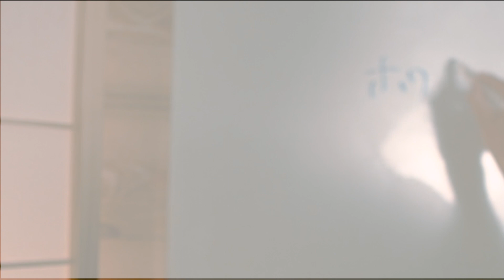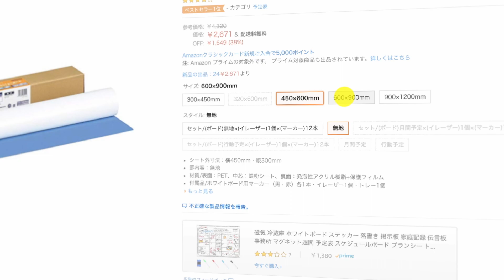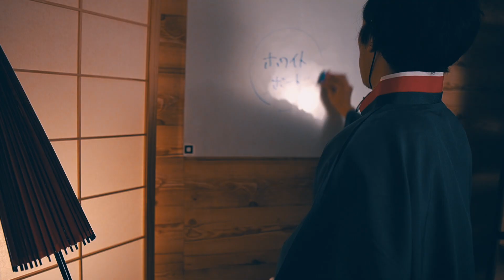壁に貼るだけ！ホワイトボードで場所を取らない方法